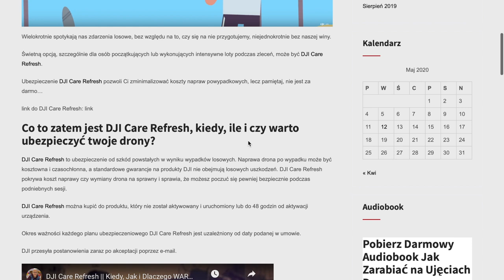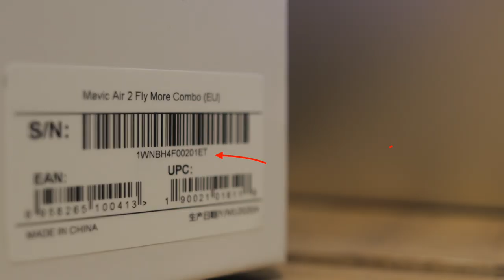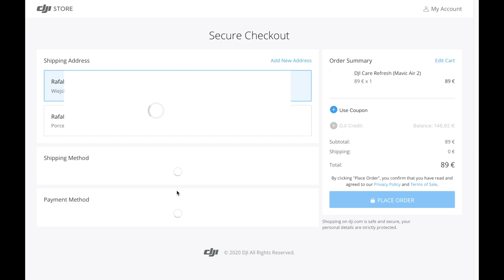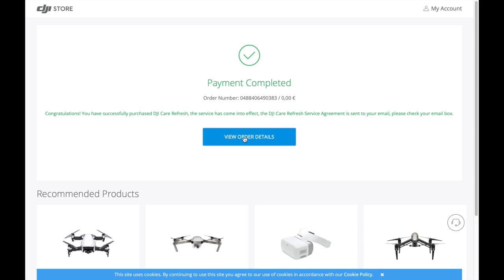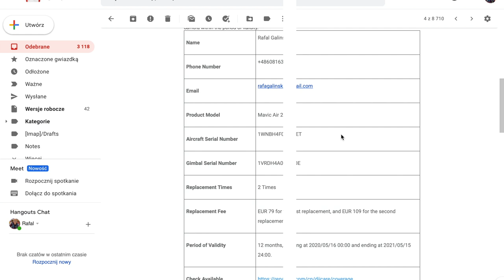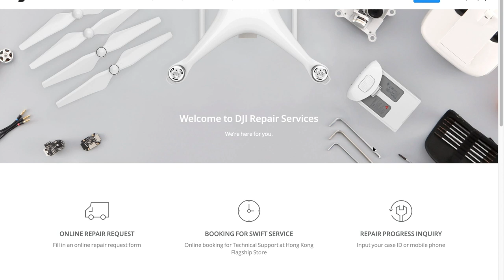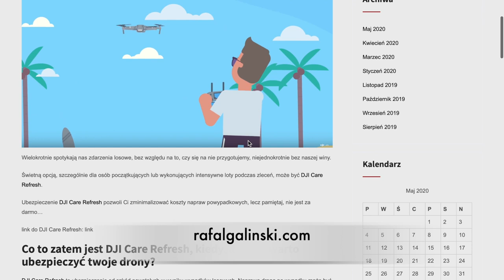Jak Nie Stracić Drona za Tysiące Złotych || Aktywacja DJI Care Refresh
można rozważyć zakup na stronie: - możliwy zwrot do 2 tygodni, - cenowo nawet korzystniej niż PL, dają też bonusy